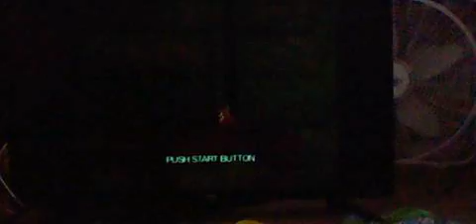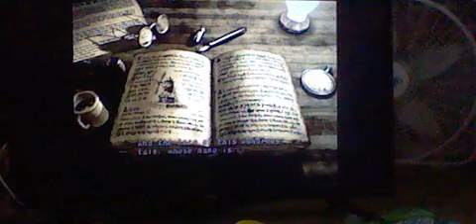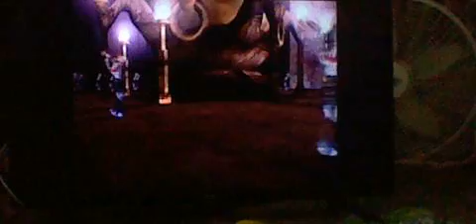Let's Play Dark Cloud Episode 1